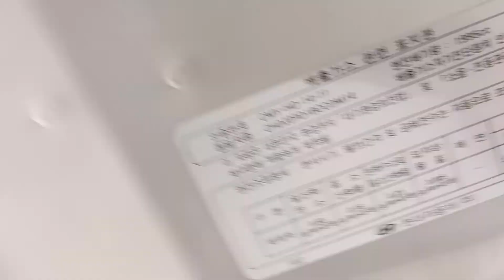SantaFe DM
KMHSU81UDEU294083